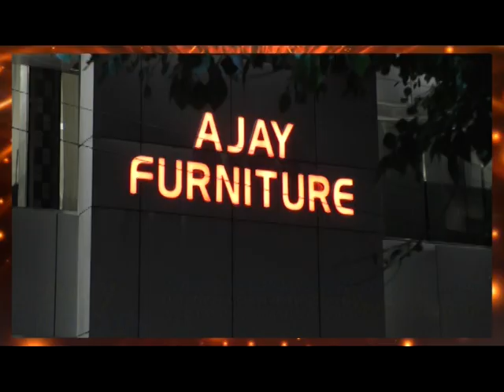पुलिस को देख तीन आरोपी शिफ्ट डिजायर कार छोड़ भागे, मिला 1 किलो वजनी गांजा !